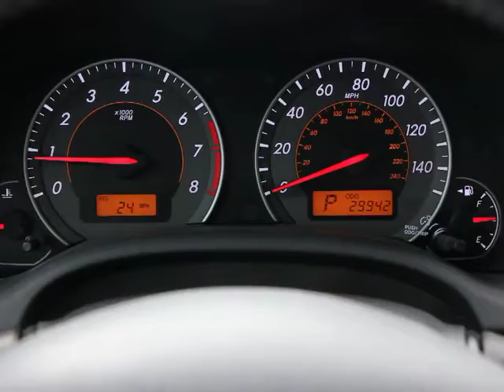2010 Toyota Corolla Orlando, Maitland, Sanford, Deltona, Kissimmee Orlando FL C3933A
2010 Toyota Corolla Sedan FWD - Stock#: C3933A - VIN#: 2T1BU4EEXAC499339

DonReidFord
1875 S. Orlando Ave

2010 TOYOTA COROLLA SEDAN FWD with 1.8L DOHC VVT-i 16V 4-Cylinder Engine, Automatic Transmission and More. There is still plenty of tread left on the tires. The paint has a showroom shine. This vehicle has all of the right options. The mileage is consistent with a car of this age. 100% CARFAX guaranteed! Very clean interior! An after-market warranty is available for purchase on this vehicle. Ask me about how to get an extended warranty on this vehicle. The transmission in this vehicle shifts very smoothly. All interior components are in good working order. This is one of the most desirable color combinations. This vehicle is priced to sell. The 2010 Toyota Corolla: the perfect blend of daily driver and family hauler. At Don Reid Ford, no matter what vehicle you are looking for, we can find it for you. Don Reid Ford strives to put the lowest prices on pre-owned vehicles in the market based on miles, equipment and condition. We never have an issue revisiting a price if we are not competitive. Please LET US KNOW if you are interested in a vehicle and we have a price you feel is above the true market value. All prices subject to a $398 dealer fee. Dealer not responsible for listing errors.